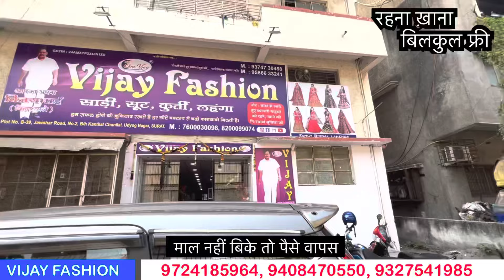RS 60/- में साड़ी l माल नहीं बिके तो पैसे वापस l Real Saree Manufacturer l Saree with Price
🌐 For Any inquiry do Call & WhatsApp
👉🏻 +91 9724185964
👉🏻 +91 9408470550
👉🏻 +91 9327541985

COMPANY :OM VIJAY FASHION

➡️ Address :
Udhna Station, Surat

🔰 Shipping in worldwide.

saree wholesale
saree wholesalers
sarees online
saree design

saree manufacturer
saree wholesaler
parnika house saree
parnika saree factoy
parnika saree

Indias No1 Manufacturer
 Surat Biggest Factory outlet
Parnika house
ladies clothes manufacturer
saree manufacturer in surat
saree manufacturer
biggest factory outlet in surat ajmera fashions
biggest factory outlet in surat aruna textile hub
surat factory outlet
surat factory outlet sarees
Lehenga manufacturer in surat
Lehenga Manufaturer
Surat lehenga Market
Saree
saree Manufacturer
ishita house factory outlet
Rajlaxmi factory outlet
Rajlaxmi textile saree
Rajlaxmi textile factory outlet
Rajlaxmi textile lehenga house
Rajlaxmi textile suratrajlaxmi textile surat address
surat factory outlet
Lehenga Manufaturer
Surat lehenga Market
Saree
saree Manufacturer
Surat saree
Parnika house surat lehenga
Parnika india surat
Parnika house saree surat
Parnika house surat address
Parnika house surat
saree wholesale market in surat
 parnika house
saree
Humpty vlogs saree
Humpty vlogs